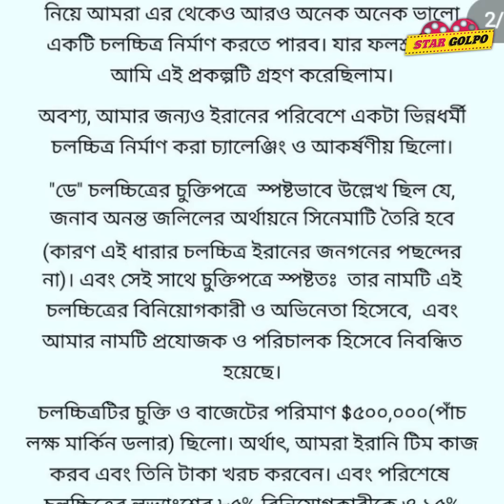১০০ কোটি না Din The Day মুভির বাজেট মাত্র ৪ কোটি টাকা! ফাঁস হলো Ananta Jalil এর মুভির আসল বাজেট